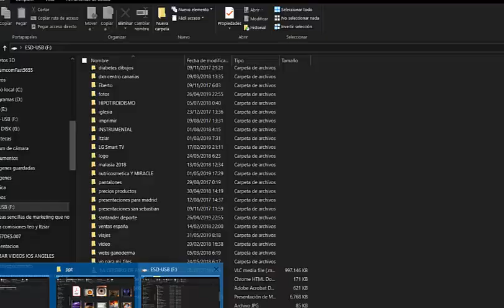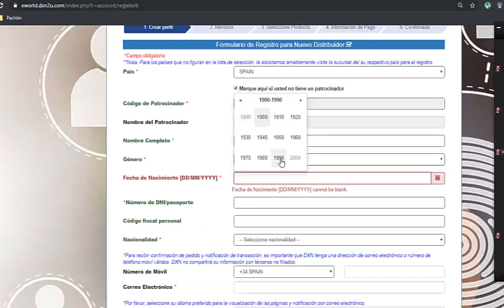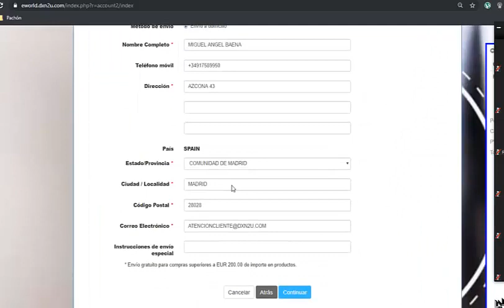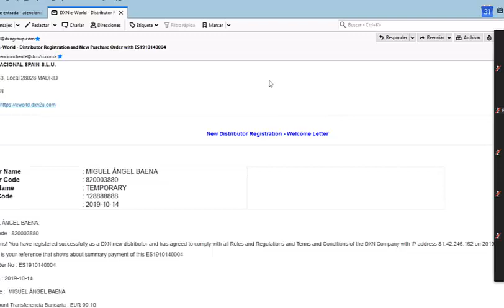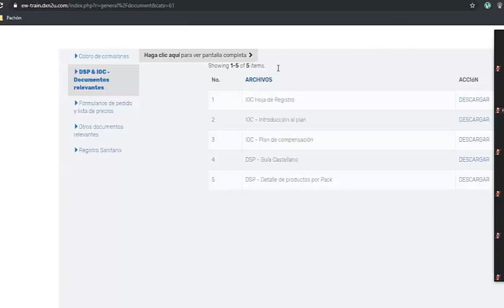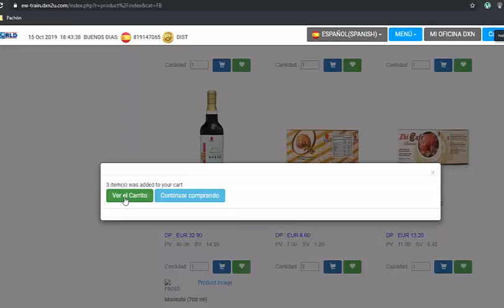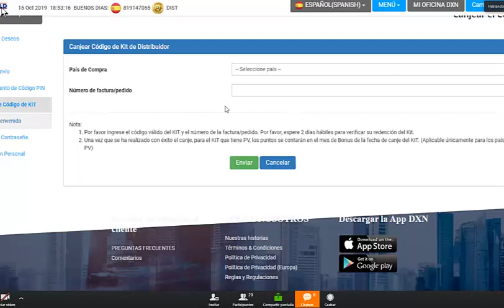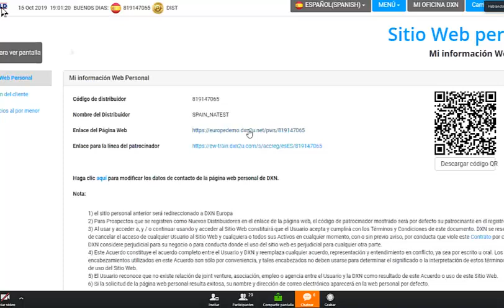Supermascara Formacion Eword♛✆ ☎️♛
ASESORÍA PERSONAL